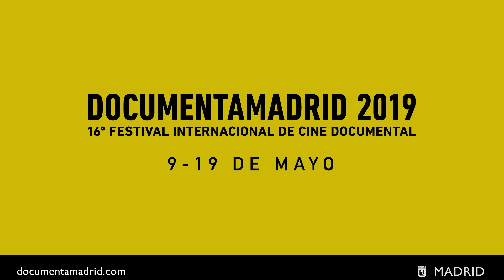Trailer 16ºFestival Internacional de Cine Documental DocumentaMadrid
Despierta tu mirada crítica, fomenta tu creatividad y participa en el debate ciudadano en DocumentaMadrid.

¡Nos vemos en Documenta2019!